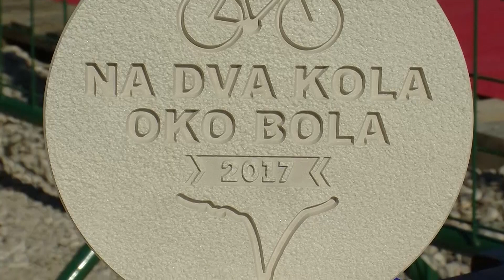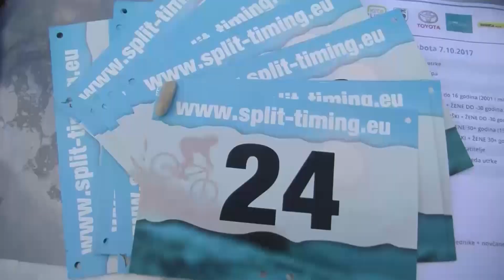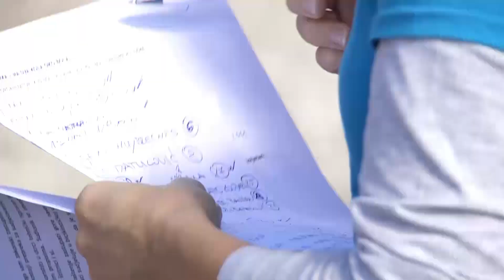Na dva kola oko Bola 2018 - najava